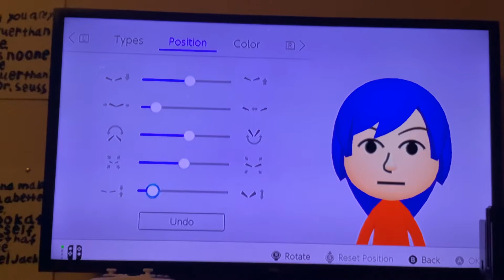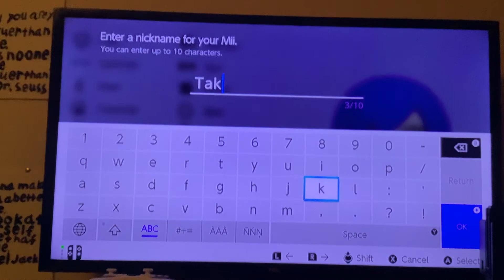Takuya (My OC’s) Mii Tutorial 💙💎🧪🍱☕️🍧♏️🐍🇯🇵